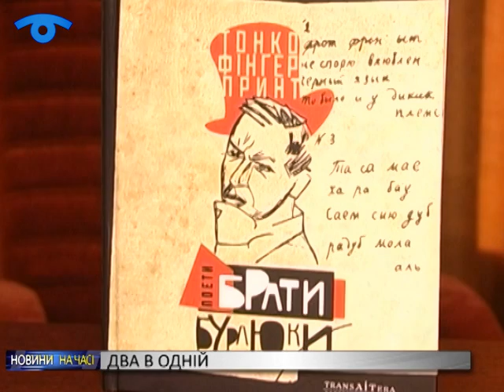Брати Бурлюки зазвучали українською